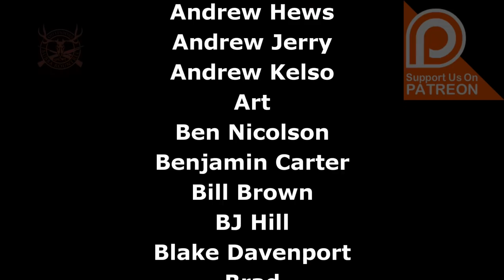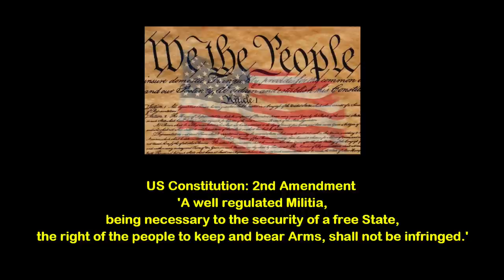3.5 inch Coyote Claymore!